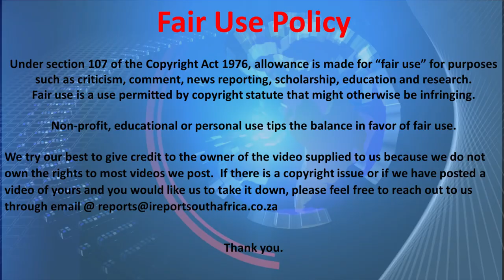WATCH: CIC Julius Malema Full Interview Justice Mbuyiseli Madlanga for the position of Chief Justice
SA Leading Digital News. All the latest breaking news from across South Africa in one stream.